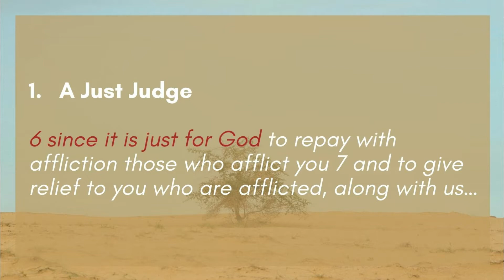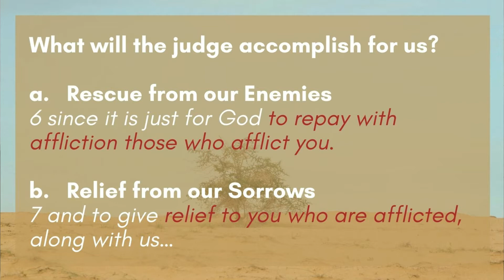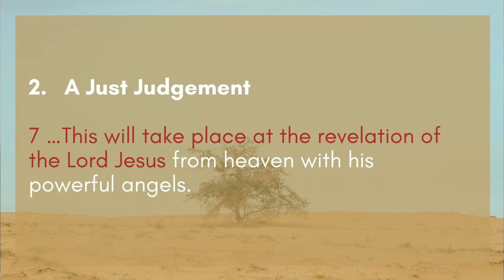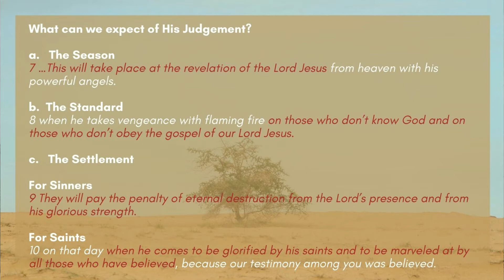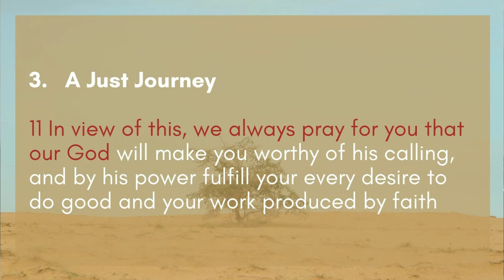The Churchs Judge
Pastor Jose Prado
2 Thessalonians 1:6-12
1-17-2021